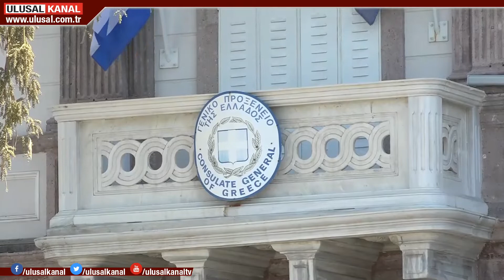İzmir'in Kurtuluş Günü etkinliklerine Mavi Vatan damgasını vurdu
İzmir'in Kurtuluş Günü etkinliklerine Mavi Vatan damgasını vurdu. Türkiye Gençlik Birliği ve Ülkü Ocaklarının farklı zamanlarda yaptıkları basın açıklamalarında Doğu Akdeniz'de Türk Milleti'nin kararlılığı açıklandı. Gençler gerektiğinde göreve hazır olduklarını vurguladı.